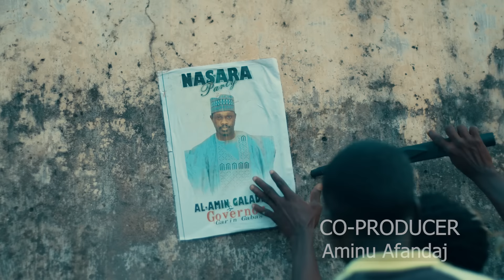ACIKIN BIYU OFFICIAL TRAILER